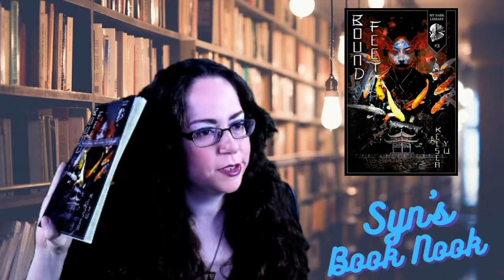Bound Feet by Kelsea Yu | Book Review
Bound Feet by Kelsea Yu is a dark tale of when the veil between the living and the dead is thinnest and the things that can happen betwixt. On the night of the Hungry Ghost Moon two friends - mothers bonded through grief, enter into a paranormal liminal space of nightmarish proportions.

📕Featured Book:
Bound Feet by Kelsea Yu (Scroll down to get to this book).

🎶Music Featured in Video:
Song: Washed Away